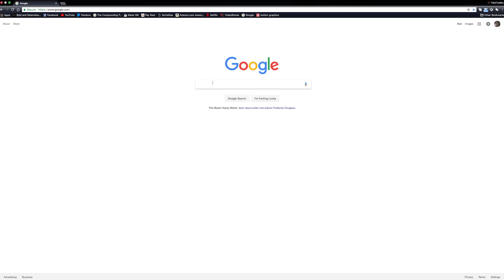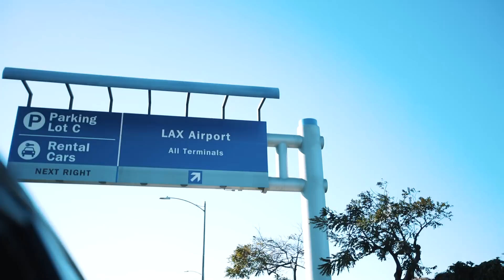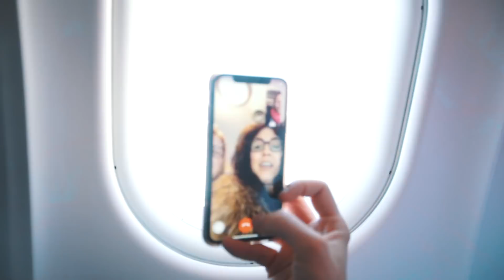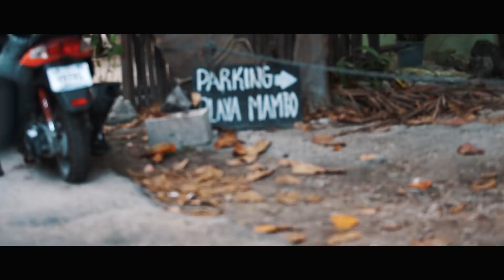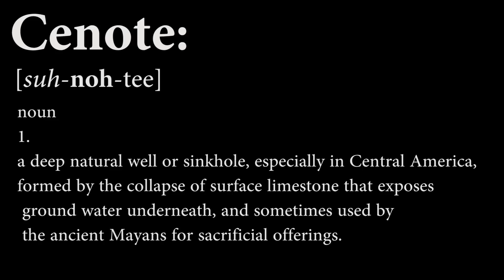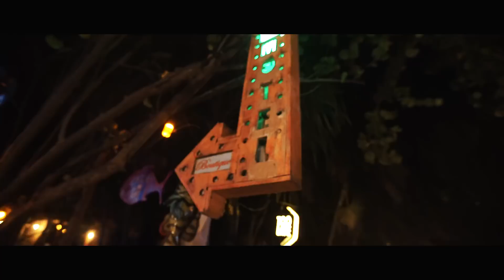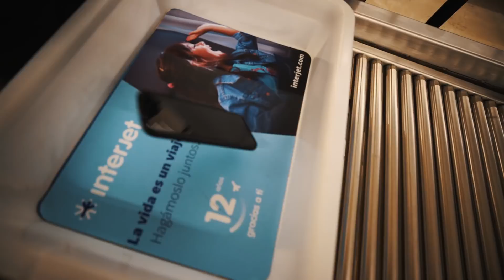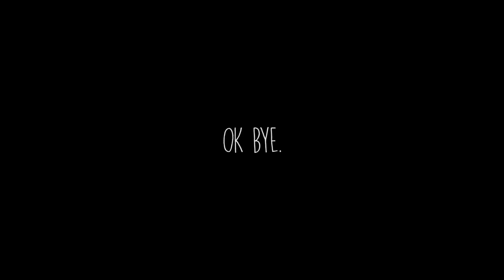TULUM, A Secret Paradise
most amazing trip yet...